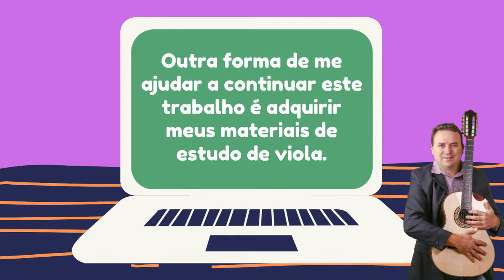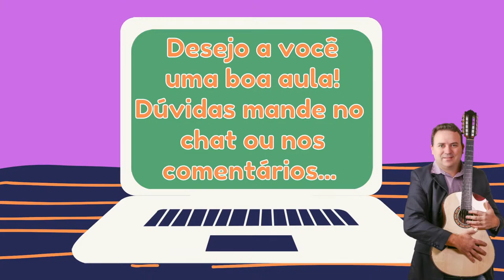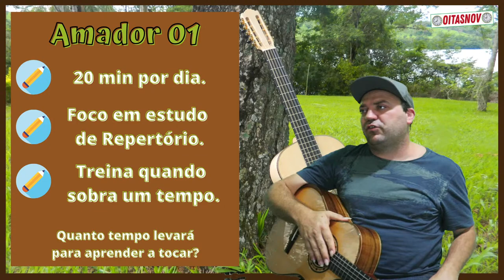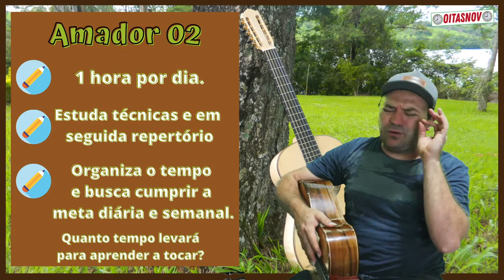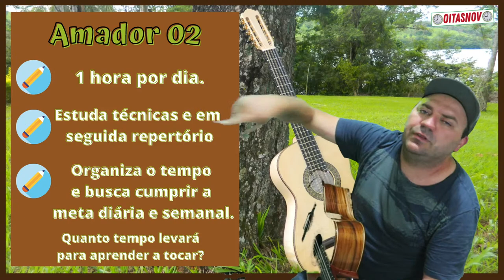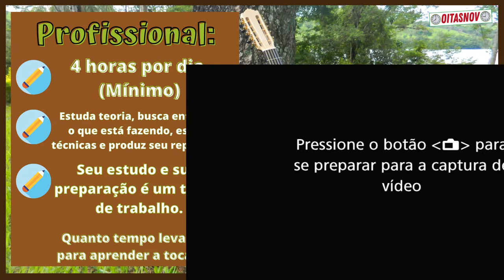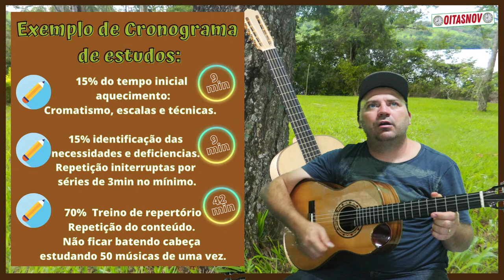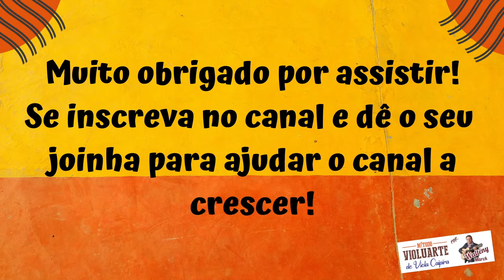Como organizar os estudos na viola: Dicas para te auxiliar a ter resultados reais e constantes!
Nesta aula apresento o projeto Oitasnov e exlico como organizar o seu tempo de estudos para ter mais e melhores resultados.

E se quiser receber os materiais destas aulas entre para os meus grupos.